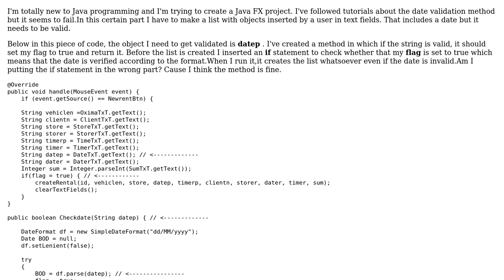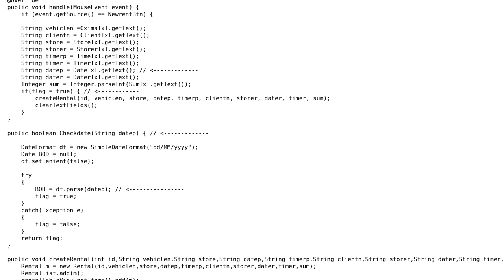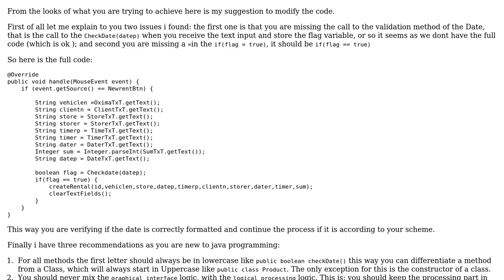Date Validation in Java fails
With thanks & praise to God, and with thanks to the many people who have made this project possible! | Content (except music & images) licensed under CC BY-SA | Music | Images & others | With thanks to user Nicholas Gooding Rios user Dean and the Stack Exchange Network Trademarks are property of their respective owners. You are responsible for your own actions.